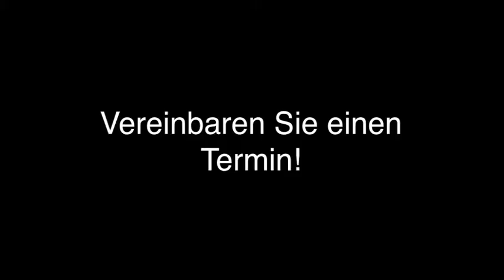Beerdigungsinstitut - Zweibrücken, Pfalz Bestattungshaus Weber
Bestattungshaus Weber in Zweibrücken, Pfalz ist Ihre erste Wahl, wenn Sie nach Beerdigungsinstitut oder Bestattungsunternehmen suchen. Für mehr Informationen erreichen Sie uns unter der Telefonnummer (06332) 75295 . Besuchen Sie uns auch unter der oben genannten Webadresse!